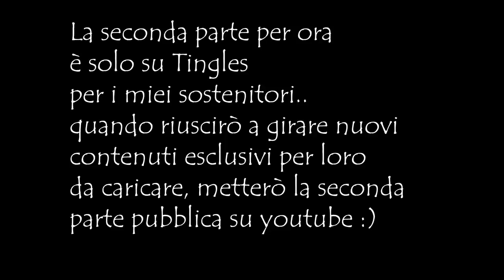DORMI BENE CON QUESTI 3 SUONI ❤️ ASMR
Se sei arrivato/a fin qui commenta con il tuo suono preferito 😍